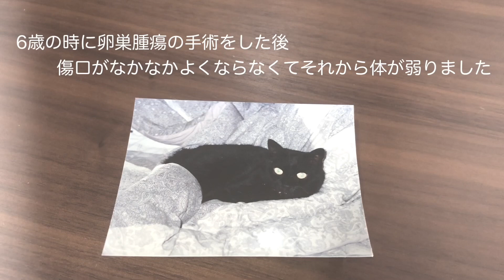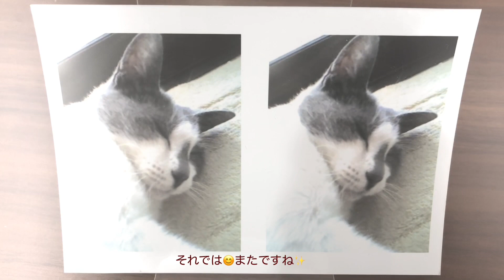猫との思い出photo＆narration動物たちに願うこと✨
昔一緒に暮らしたふたりの保護猫
ティナとちゃーくんのお話です
This is a video of memories with two cats I used to live with🐈🐈

14歳のわんこのあこちゃん🐶との日常や
ママyoyoが楽しかった事、感じた事などを動画にして配信しています🎦

コメントなどをいただいて沢山のお友達が増えて嬉しい限りです💏

あこちゃん🐶もyoyoも励みになります😊
よろしければ是非お願いいたします🍀*゜